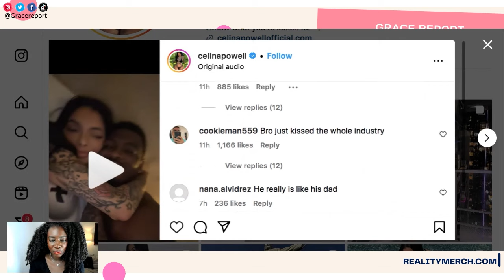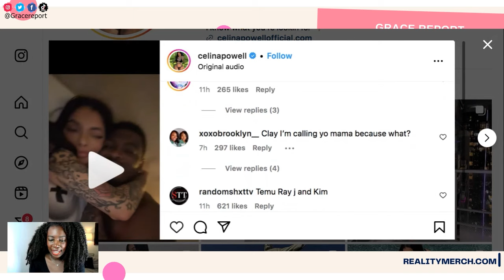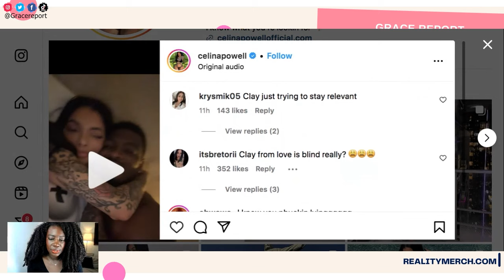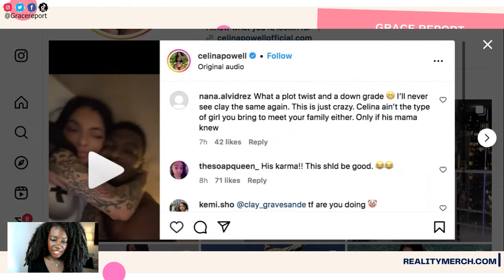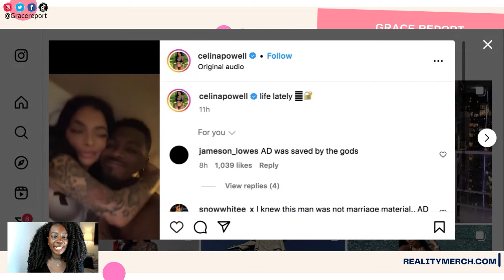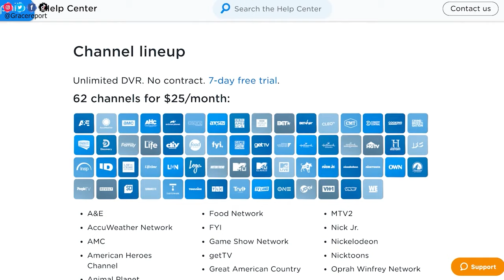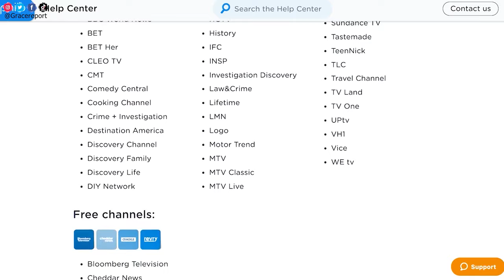Clay from Love is Blind CAUGHT IN BED WITH CELINA POWELL!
Love is Blind season 6 star Clay Graves was just exposed posing in bed with famed groupie, Celina Powell.